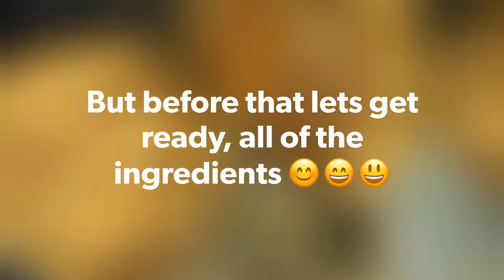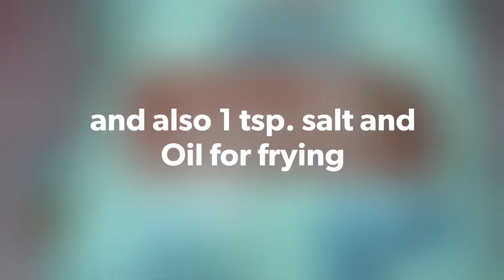Binangkal (Fried bread sesame balls)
Hello kabarkada👋🏼
We will share you all on how to make Binangkal (Fried bread sesame balls) 👍

“Binangkal (Fried bread sesame balls) recipes“
- 2 cup flour
- 2 tsp. Baking soda
- 2 tsp. Baking powder
- 2 pack of powdered milk(any brand) for about 33g per pack
- 1/4 kilo white sugar
- 2 eggs
- 2 tbsp butter
- 1 tsp salt
- half cup sesame seeds